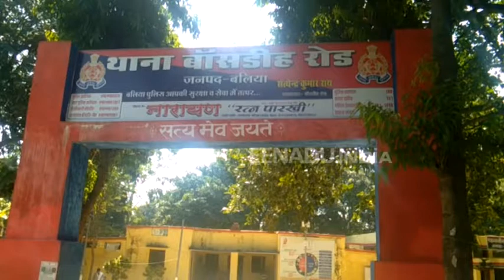कार्तिक पूर्णिमा में गंगा स्नान कर वापस जा रहे श्रध्दालुओं से भरा ऑटो पलटा, 8 घायल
बलिया: कार्तिक पूर्णिमा में गंगा स्नान कर वापस जा रहे हैं श्रद्धालुओं से भरा ऑटो पलट गया. बलिया में हुई इस दुर्घटना में 8 श्रद्धालु बुरी तरह घायल हो गए. घायलों को इलाज के लिए बलिया जिला चिकित्सालय भर्ती कराया गया.